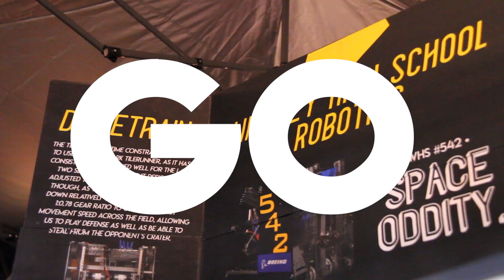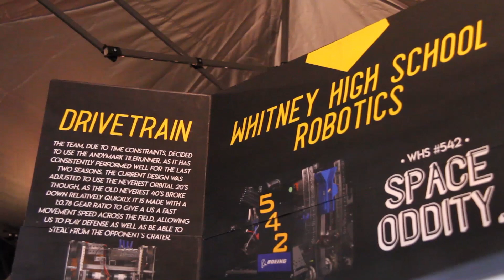We Are Robotics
This past season has been a wild ride: for the first time in a few years, our FTC team advanced to the World Championship in Houston. We're excited for the future and what our club is aspiring to do next. Will you join us?

Narration: Amar Gandhi